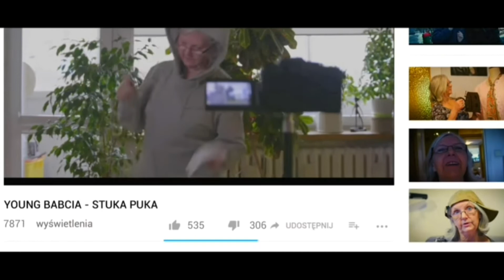Young BabciA & YOUNG Multi - STUKA PUKA 2 (Official video)